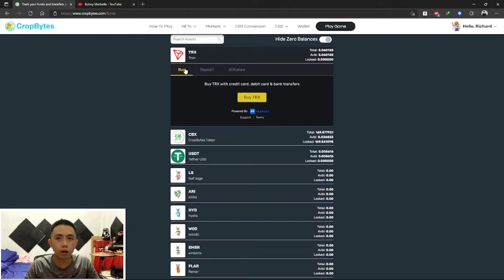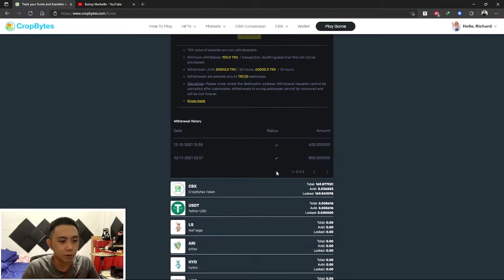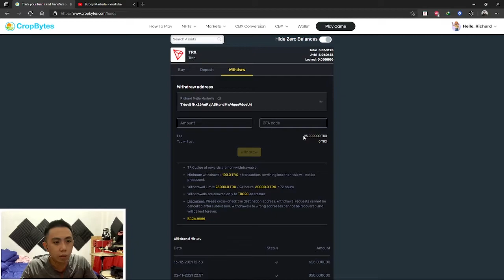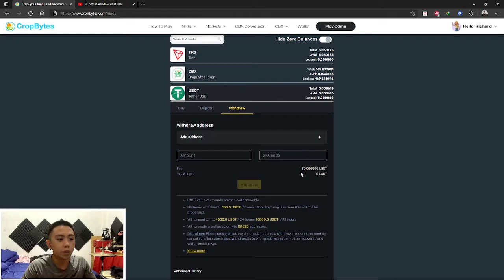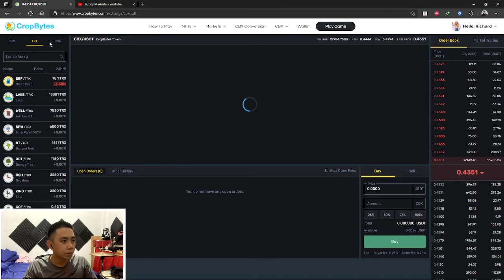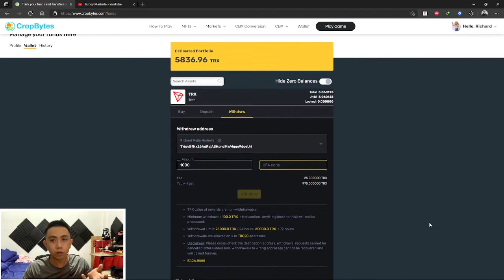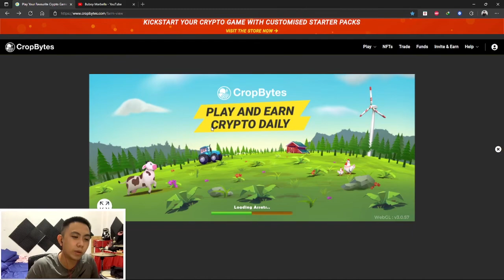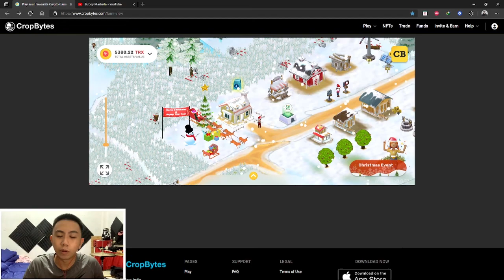I'M BACK! CROPBYTES WITHDRAW TIPS! *Tagalog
Pag-usapan natin ang mga tips para sa withdrawals on CropBytes/CBX.
Withdraw Time : 12:30PM to 12:30AM Philippines, Asia ‎(UTC+8)‎
Pag gusto mong magearn at sumali sa aming team, magregister lang po dito comment lang po kayo.